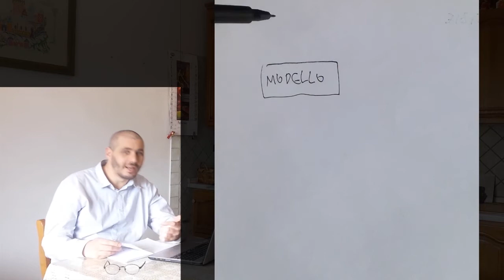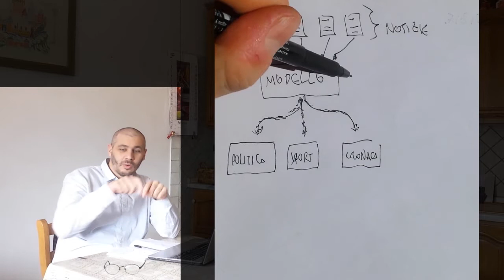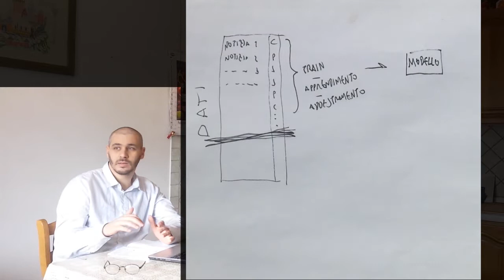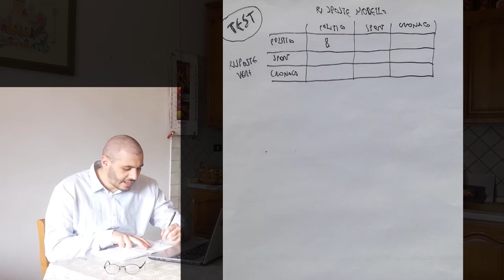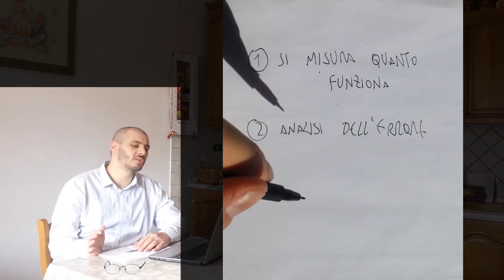Machine Learning: funziona davvero?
Vale la pena di studiare o investire nel machine learning?
Funziona oppure no?